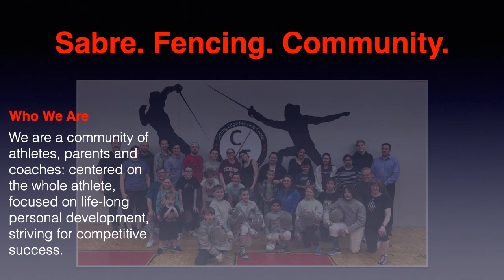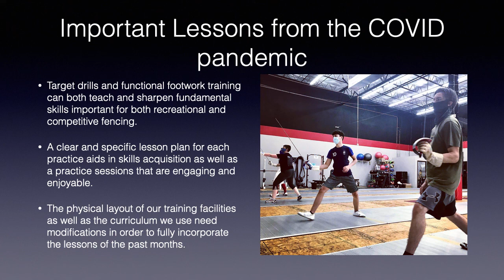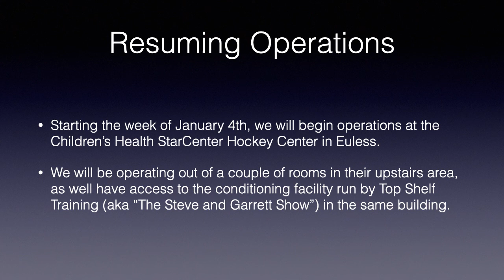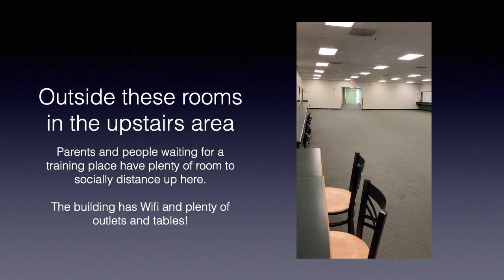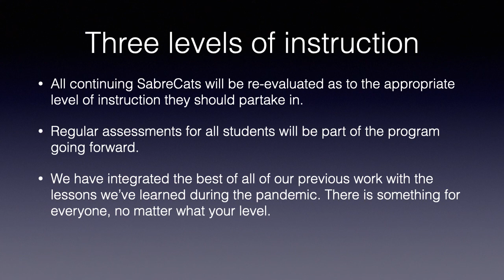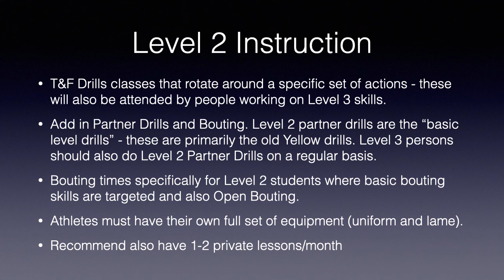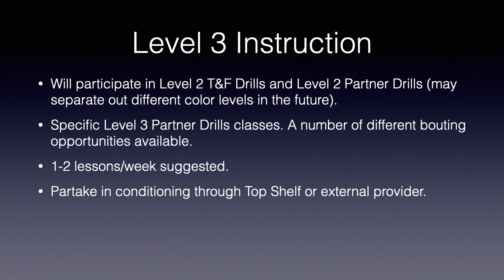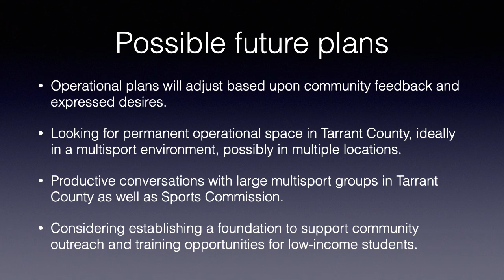A New Direction for Cutting Edge Fencing.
Presentation from our community Zoom Meeting on December 20, 2020.

Reimagining the fencing salle from an athlete-centered educational experience in a multisport environment.